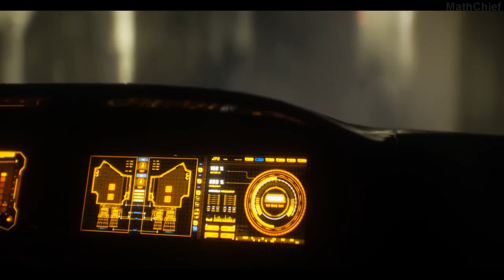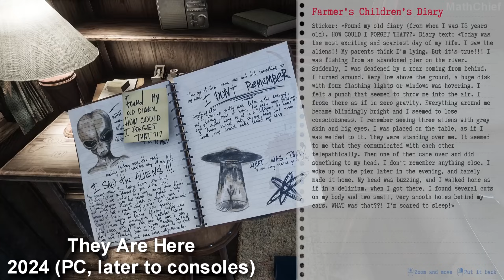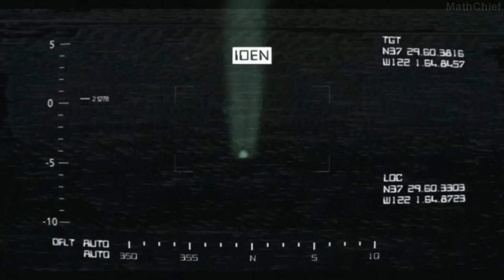Top 12 New Games coming out in 2024 & 2025 | PS5, Xbox Series X, PC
Check out a look at 12 amazing new upcoming games that have been revealed recently that are releasing this year and beyond including a new photo realistic action shooter game in a future Berlin, a new brutal FPS inspired by Judge Dredd, a new FPS Cthulhu horror game and much more.

00:00 Intro
00:06 Neo Berlin 2087
02:08 DEFECT
03:07 Replaced
06:07 Hunger
07:44 The Bornless
10:28 Hollowbody
12:47 Mouse: P.I. For Hire
13:48 BLIGHT
16:24 They Are Here
17:53 The Forever Winter
21:13 Necrophosis
22:48 Barkour